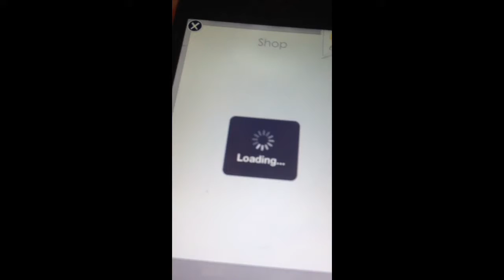Let's play logos quiz part 3 Starbucks